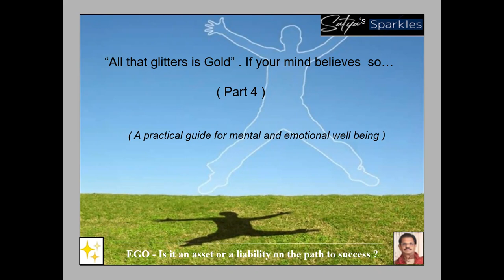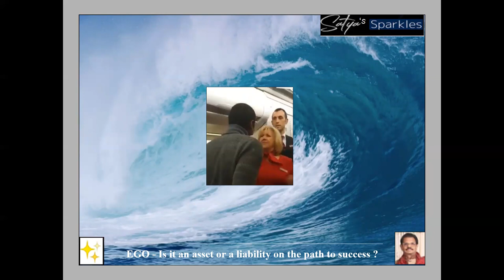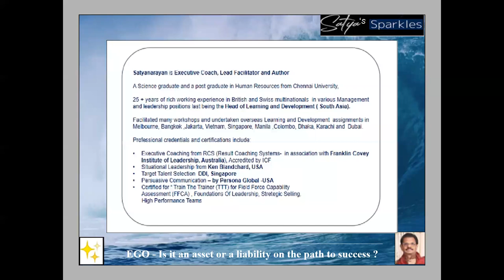EGO- Is it an asset or a liability on the path to success ?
Growth is a fundamental phenomenon governing life. We all want to grow. Is it not? It is a basic desire. If we stand still, we go backwards in life. Simply put, there are three stages of growth ”Where we are ? ,””Where we want to go ?” and “How to get there ?.”

Even more powerful question, that we should ask ourselves now and then is, “Are we going in right direction in our life journey ? If the answer is either yes or no ,what is one of the major contributory factors? Is it “EGO ?” Surprisingly ,the answer again, perhaps ,is yes and no. Let us explore more on the topic from multiple angles.